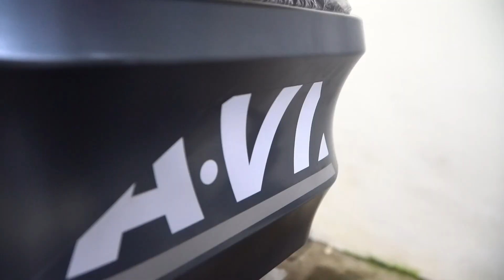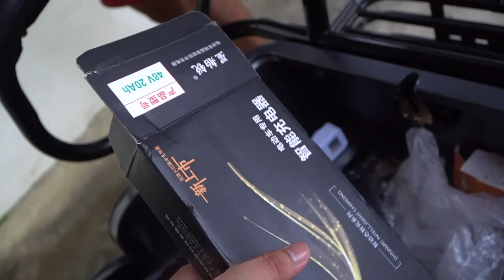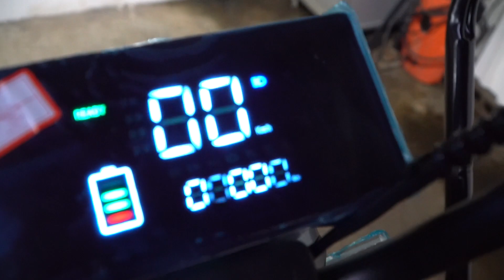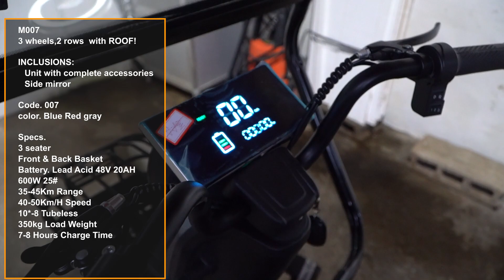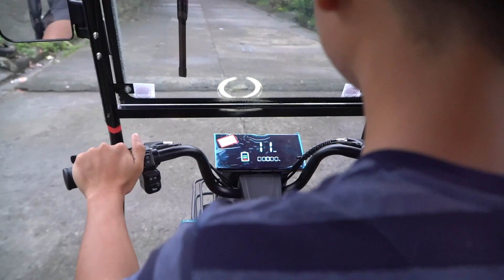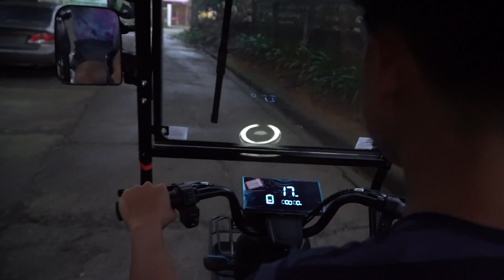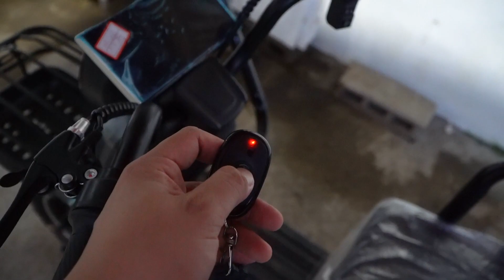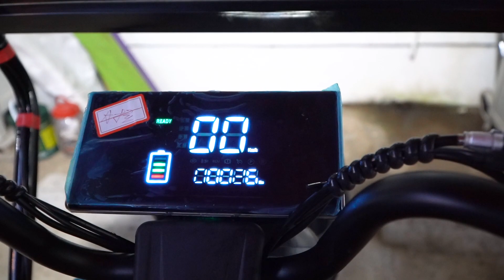Best and Affordable E-BIKE Philippines (3 Seater)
Best and Affordable E-BIKE
- 3 wheels
- 3 seater

𝐒𝐮𝐩𝐞𝐫 𝐄𝐛𝐢𝐤𝐞 𝐌 007
M007
3 wheels,2 rows  with ROOF!

INCLUSIONS:
🔥Unit with complete accessories
🔥Side mirror

Code. 007
color. Blue Red gray

Specs.
3 seater
Front & Back Basket
Battery. Lead Acid 48V 20AH
600W 25#
35-45Km Range
40-50Km/H Speed
10*-8 Tubeless
350kg Load Weight
7-8 Hours Charge Time